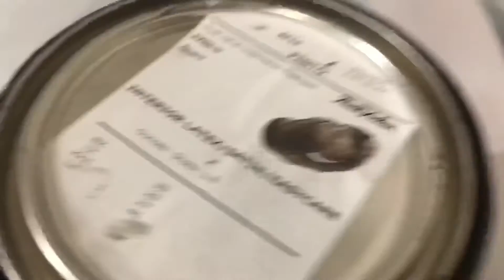Furniture remodel!! | Amazing turnout!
Welcome back! I hope you enjoy this video. If you are new here please leave a comment introducing yourself!! ❤️

My name is Isabel Koehler. I am here to have fun and entertain you guys. On my channel you will see all kinds of videos ranging from tutorials to morning routines to remodeling furniture to just my everyday life. I hope you guys have as much fun watching as I have making them!!